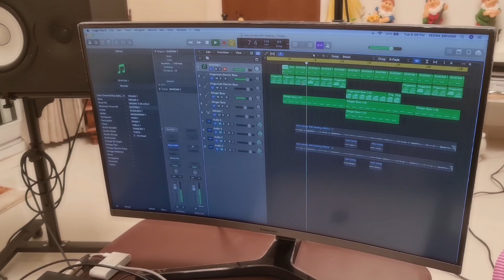programming logic Newcomposing Veenasrivani